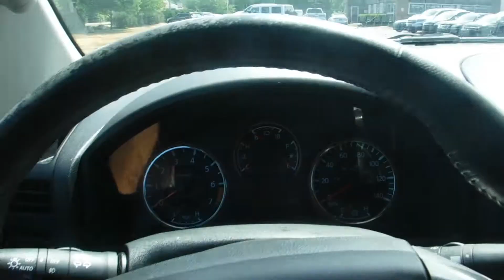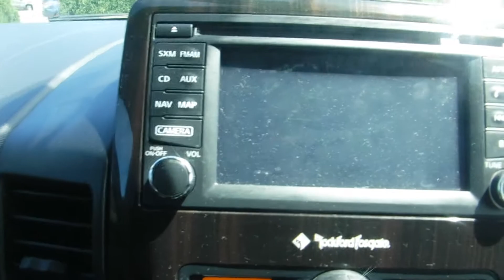2015 Nissan Titan SL